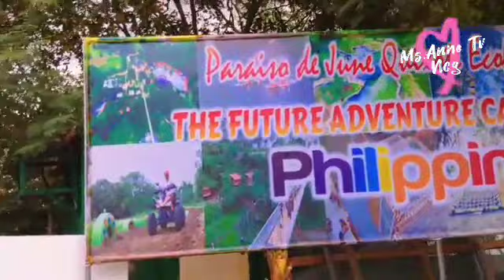Paraiso de June Quixote Eco farm resort Part 1